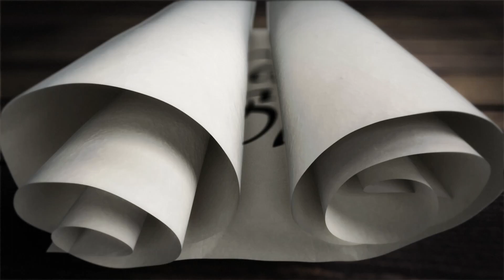Nesl-i Şiir Programı 7.Bölüm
Goptv'yi aşağıdaki bağlantılardan takip edebilirsiniz.